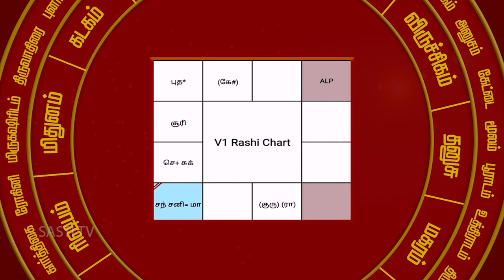துலாம் லக்கனம் சுவாதி நட்சத்திரம் 3ம் பாதம்...